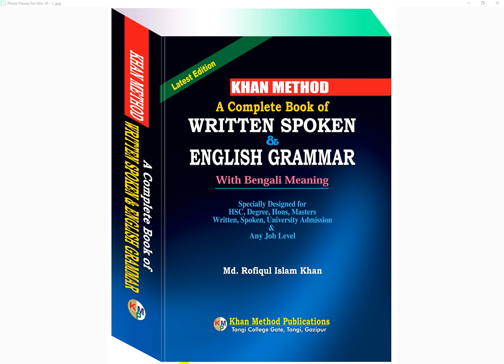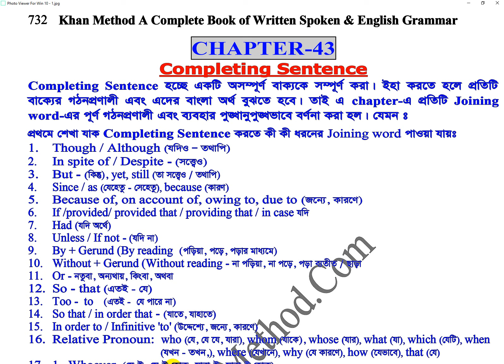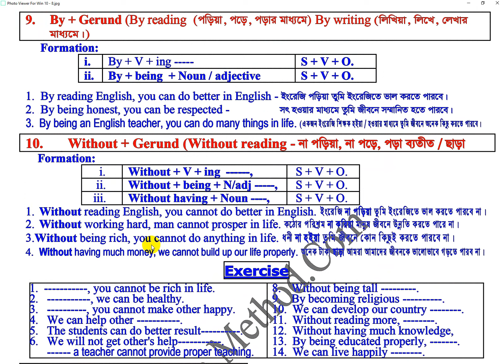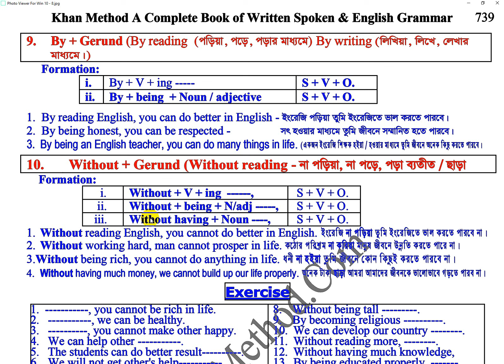#235 Khan Method Video/Completing Sentence যেভাবে পড়বেন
Completing Sentence যেভাবে পড়বেন-
১. ইংরেজি পড়িয়া তুমি ইংরেজিতে ভাল করতে পারবে।
২. সৎ হওয়ার মাধ্যমে তুমি জীবনে সম্মানিত হতে পারবে।
৩. একজন ইংরেজি শিক্ষক হইয়া/হওয়ার মাধ্যমে তুমি জীবনে অনেক কিছু করতে পারবে।
৪. ইংরেজি না পড়িয়া তুমি ইংরেজিতে ভাল করতে পারবে না।
৫. কঠোর পরিশ্রম না করিয়া মানুষ জীবনে উন্নতি করতে পারে না।
৬. ধনী না হইয়া তুমি জীবনে কোন কিছুই করতে পারবে না।
৭. অনেক টাকা ছাড়া আমরা আমাদের জীবনকে ভালোভাবে গড়তে পারব না।